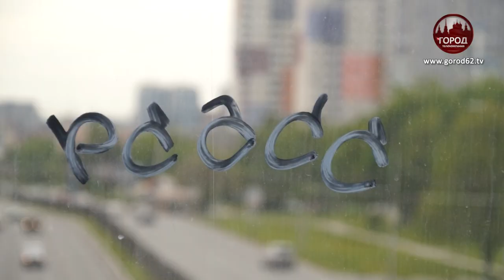ВАНДАЛЫ НЕ ДРЕМЛЮТ